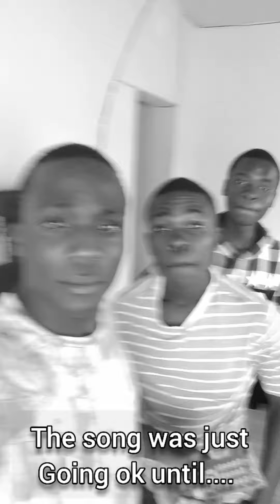HOPE OF GLORY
Kuimba uku